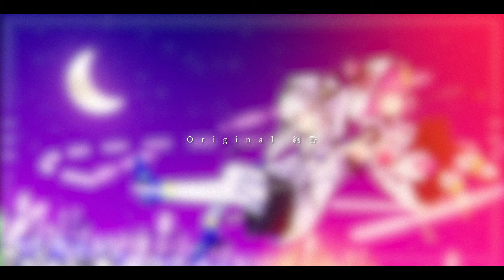【Arrange Cover】🌛三日月 / 絢香【KAZE Lab × 可不】(KAZE Remix)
🍃Covered by KAZE Lab × 可不

Vocal：MiLO with 音楽的同位体 可不(KAFU)
Rec, Mix : mo2
Movie : yksb

🍃オリジナルMusic Video

🍃Tag検索用
Youtube Live(配信) けーず送風中
ファンアート けーずレポ
ファンネーム かぜのこ研究員

【音ノ宮ラーラ・桃園りえる × KAZE Lab】チョコレイト・ディスコ／Perfume【Cover】"Chocolate Disco"

【Arrange Cover】タンタカタンタンタンタンメン / ぼっちぼろまる【KAZE Lab】(KAZE Remix)

【Arrange Cover】fhána - 愛のシュプリーム！(TVアニメ『小林さんちのメイドラゴンS』OP主題歌)【KAZE Lab】(KAZE Remix)